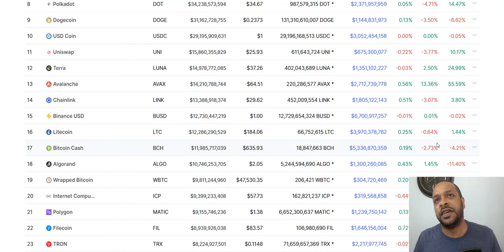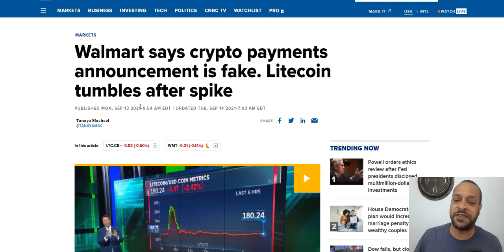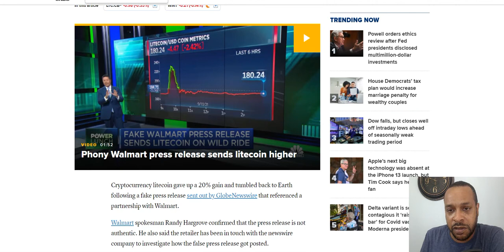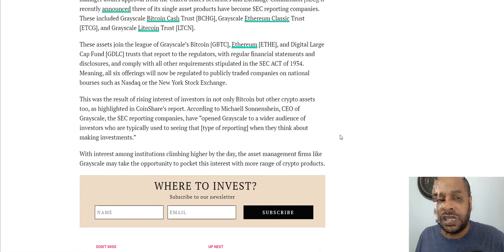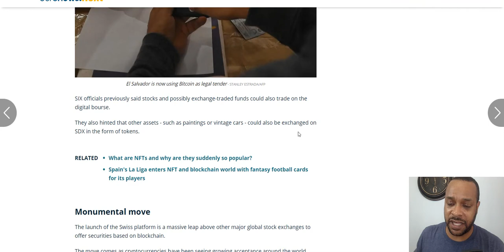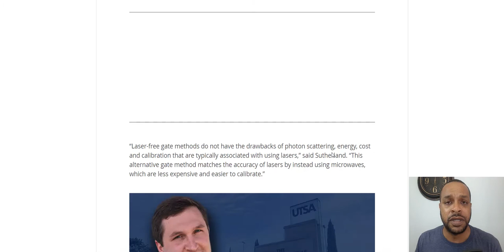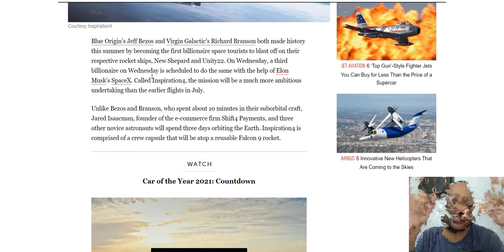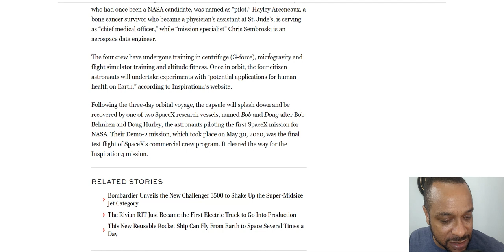SpaceX's Inspiration, Swiss Crypto Account, India Decides to Allow Cryptos, Laser-free Qubit Control